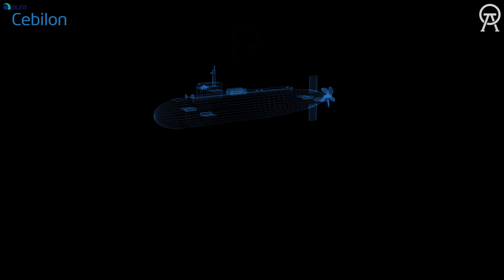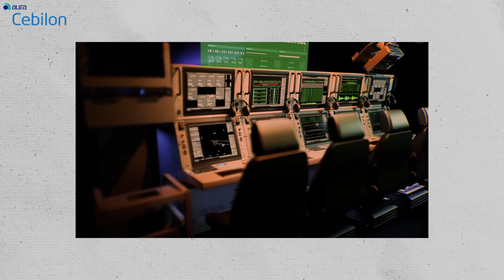Türkiye'nin En Gizli Silahı Envanterde - TCG Hızırreis - Türk Mühendislerden Almanlara Tasarım Dersi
Türkiye'nin En Gizli Silahı - TCG Hızırreis - Türk Mühendislerden Almanlara Tasarım Dersi

Savaşta ilk görülen ölür. Türk Deniz Kuvvetleri'nin en yeni ve en ölümcül oyuncusu TCG Hızırreis (S-331) artık görevde! Bu videoda, Alman tasarımı Type-214 sınıfı denizaltıların, Türk mühendisleri tarafından nasıl modifiye edilip "kusursuz" hale getirildiğini inceliyoruz. Yunanistan'ın yaşadığı denge sorununu biz nasıl çözdük? Havadan Bağımsız Tahrik Sistemi (AIP) ile 21 gün su altında kalmak ne anlama geliyor? MÜREN Savaş Yönetim Sistemi, AKYA ağır torpidosu ve ATMACA füzesi ile donatılan Hızırreis, Mavi Vatan'da dengeleri nasıl değiştirecek? Doğu Akdeniz'in sessiz bekçisi hakkında bilmeniz gereken her şey bu videoda. İyi seyirler!